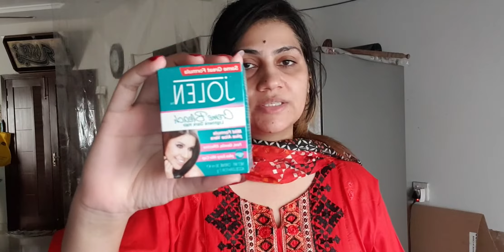How To Best Bleach Your Face| Bleach Cream|Bleach Cream Review In Pakistan|Beauty Tips |Life Ghar Ki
How to use bleachcreamforface and best WhiteSkin bleach cream. How to bleach your face get fair glow. How to make instant bleach at home. HowToDoBleachAtHome Best bleach cream in urdu. BestBleachCreaminPakistan. SkinWhiteningBleach tips by LifeGharKi.

Main ummid Karti hun ki aap sab ko meri video Pasand Aaegi main daily aap Logon ke liye kuch na kuch achi video banane ki koshish Karti hun yah video Koi home remedy ki video Nahin Hai this video is doctor Derma skin polish review Meri video Agar aapko Pasand Aaye To Mujhe comment Jarur Karen aur Mujhe Facebook aur instra per bhi follow Karen aur Tiktok ID bhi add kar di hai thanks .
life ghar  ki.
blogger.